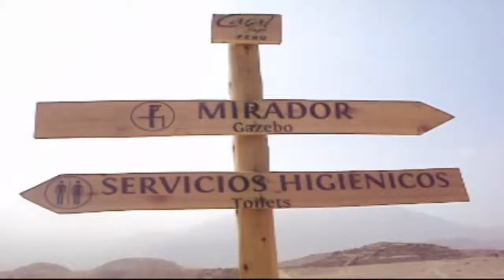Mi viaje a Caral :3 (Parte 6): "En Caral Parte 2"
Seguimos pregrinando , es desértico el lugar pero me gusta :3

Suigeme en Twittah !!! : @abeleman1